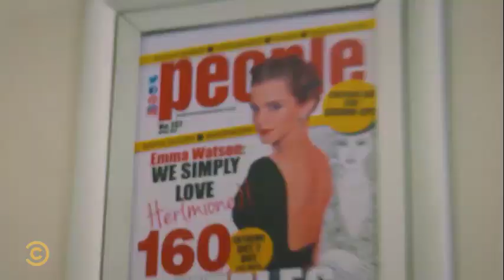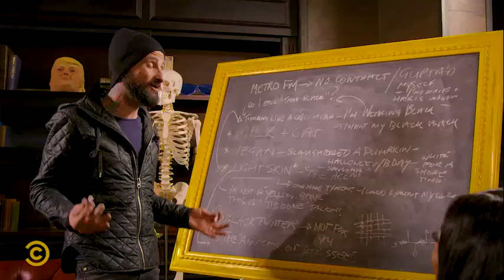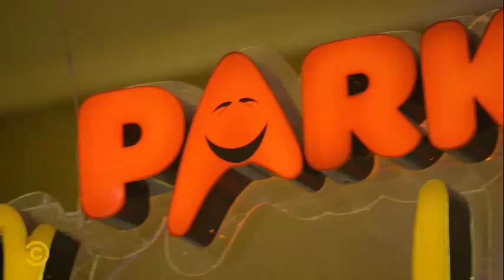Famous Last Words with John Vlismas and Khanyi Mbau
John takes on a snake and Khanyi takes on stand-up.